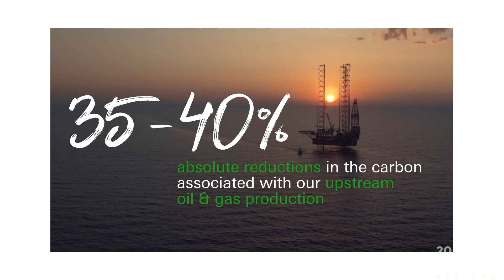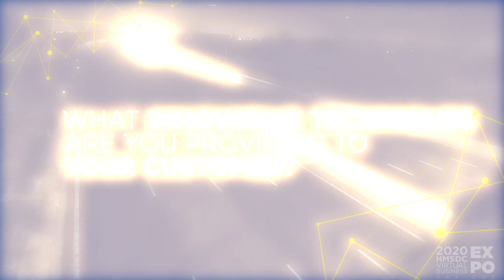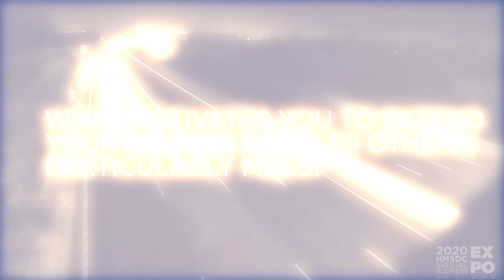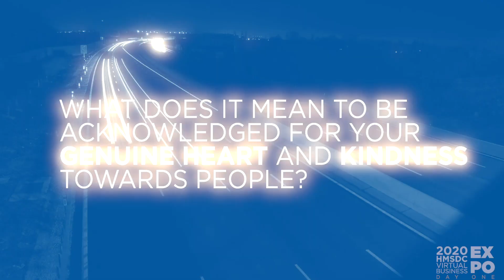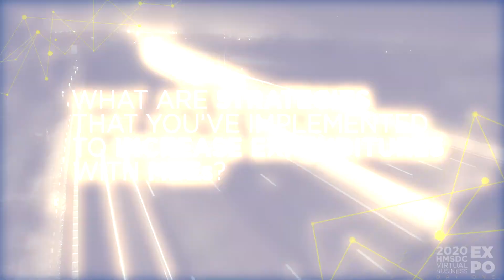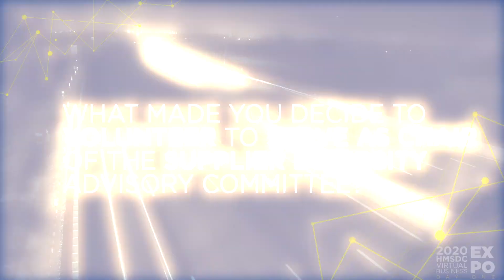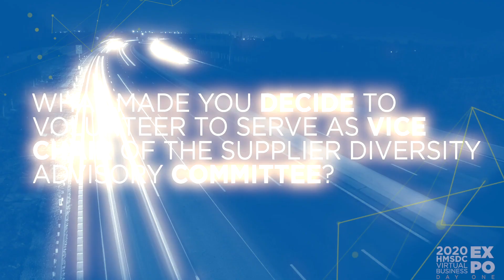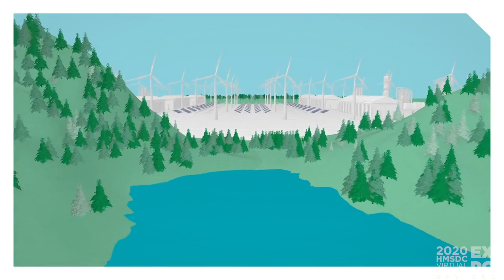HMSDC 2020Expo Day1